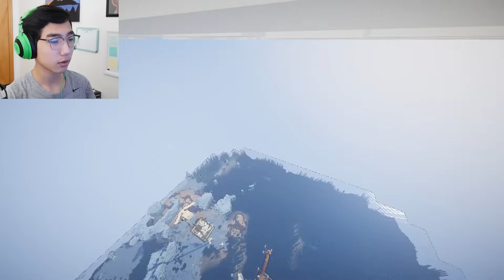Энэ төгсгөл гэж үү ? 😭😭 (Last EP-36) w/ Tushig, Jaavka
Миний инстаграмаар зочлоорой
Folow хийгээд 10K хүрцгээе